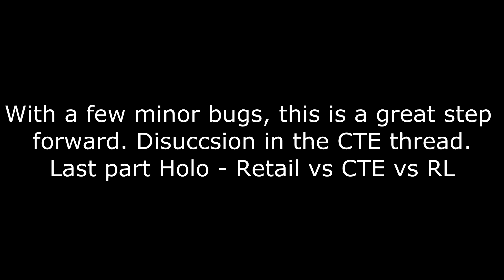CTE BF4: Visual Recoil Patch comparison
Weapon: AEK971
Attachments: Muzzle Brake, Angle Grip

0:24 Holo
0:41 Iron
0:57 Reflex
1:34 Coyote
1:53 Kobra
2:11 HD33
2:28 PKA-S
2:45 Infrared
3:04 Thermal
3:21 M145
3:46 PRISMA
4:13 PK-A
4:29 ACOG
4:49 JGM